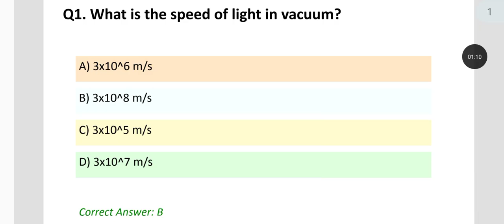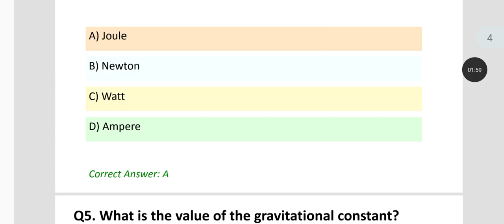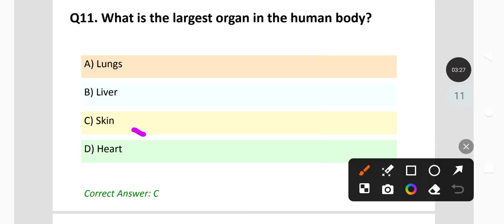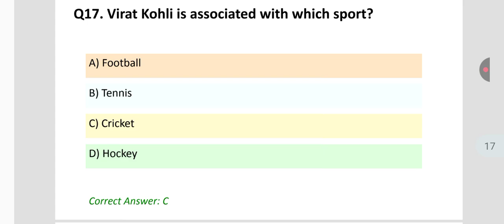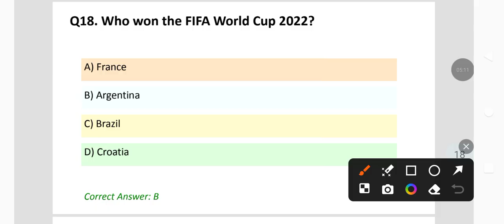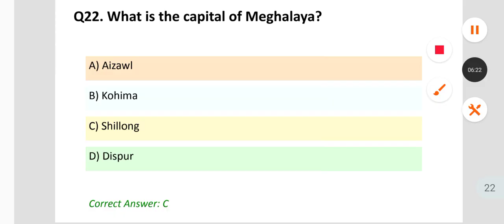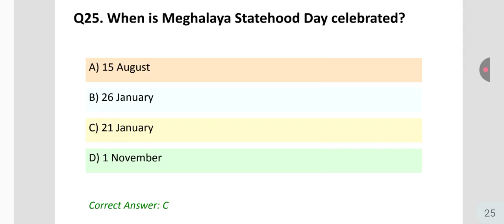MEGHALYA POLICE GENERAL AWARENESS SCIENCE MOST IMPORTANT QUESTIONS FOR 1st JUNE CANDIDATES EXAM